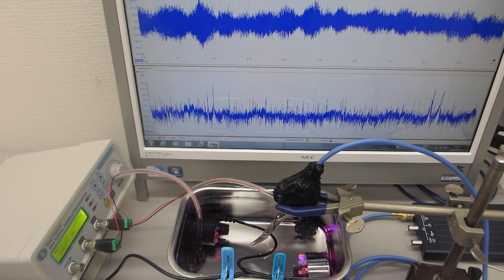ステンレス容器と超音波加湿器(1.7MHz 15W)の組み合わせ技術